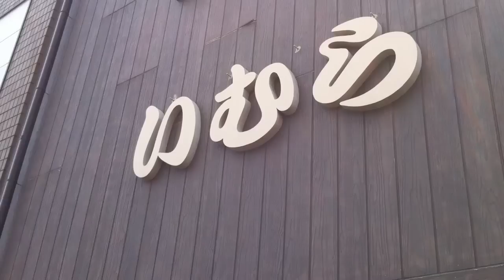【延岡市】いむら酒店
いむら酒店
住所  宮崎県延岡市愛宕町1-4-5(県病院東側)